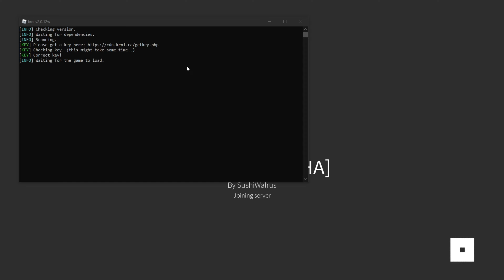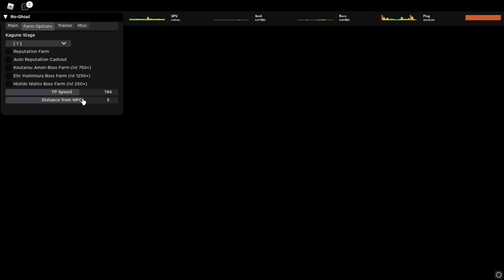[SCRIPT] Ro-Ghoul script – (AutoFarm, AutoTrain) ID:4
We tested this script with Synapse X, if script with ur executor dont works let me know in comments.
Note to YouTube:
ro ghoul script auto farm,
ro ghoul script krnl,
ro ghoul script max level,
ro ghoul script auto farm 2022,
ro ghoul script auto farm tutorial,
ro ghoul script auto quest,
ro ghoul script arceus x,
ro ghoul script auto farm pastebin,
ro ghoul script anti ban,
ro ghoul best script,
ro ghoul boss farm script,
ro ghoul color script,
ro ghoul color change script,
ro ghoul stat changer script,
ro ghoul script code,
ro ghoul script download,
script de ro ghoul 2022,
script de ro ghoul,
ro ghoul exploit script,
ro ghoul script electron,
ro ghoul script free,
ro ghoul farm script,
ro ghoul fly script,
ro ghoul focus script,
ro ghoul script gui,
ro ghoul script/gui auto farm (work with free exploit),
ro ghoul gamepass script,
ro ghoul how to get script,
ro ghoul script hack,
ro ghoul script how to download,
ro ghoul hack script pastebin unlimited yen and rc,
ro ghoul hack script pastebin,
ro ghoul hack script pastebin 2022,
ro ghoul hack script pastebin max level,
ro ghoul hack script pastebin 2020 max level,
ro ghoul script inf yen,
ro ghoul script inf money,
ro ghoul infinite yen script pastebin,
ro ghoul inf yen script pastebin,
ro ghoul infinite yen script,
script in ro ghoul,
ro ghoul script jjsploit,
ro ghoul script pastebin jjsploit,
ro ghoul script pastebin 2022 jjsploit,
ro ghoul auto farm script jjsploit,
ro ghoul auto farm script pastebin jjsploit,
roblox ro ghoul script jjsploit,
ro ghoul jel script,
ro ghoul script krnl 2022,
ro ghoul kagune script,
ro ghoul script pastebin krnl,
ro ghoul script pastebin 2022 krnl,
ro ghoul auto farm script krnl,
ro ghoul level script,
ro ghoul max level script 2022,
roblox ro ghoul max level script,
ro ghoul script money,
ro ghoul script max lvl,
ro ghoul script mobile,
ro ghoul max stats script,
ro ghoul script new,
ro ghoul script op,
ro ghoul (overpowered script) pastebin,
ro ghoul script pastebin auto farm,
ro ghoul script pastebin 2022 autofarm,
ro ghoul script roblox,
ro ghoul script rc,
ro ghoul reputation script,
ro ghoul infinite rc script,
roblox ro ghoul script auto farm,
roblox ro ghoul script pastebin 2022,
ro ghoul rep farm script,
ro ghoul slide script,
ro ghoul script tutorial,
ro ghoul auto trainer script,
ro ghoul how to script,
how to use ro ghoul script,
touka ro-ghoul alpha script,
ro ghoul unban script,
hack script in ro ghoul unlimited yen pastebin,
ro ghoul script v3rmillion,
ro ghoul script vermillion,
ro ghoul script working,
ro ghoul uncopylocked with scripts,
ro ghoul script yen,
ro ghoul yen script pastebin